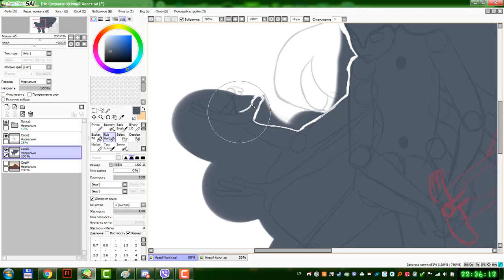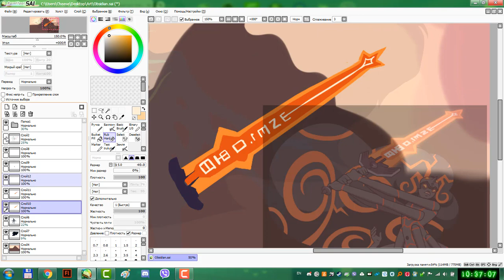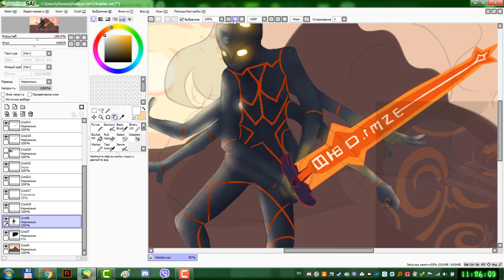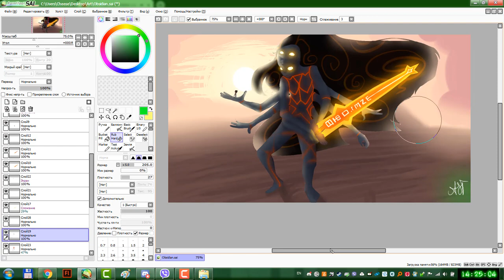Obsidian - Steven Universe Speedpaint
Steven Universe belongs to Rebecca Sugar

Stuff I use:
Tablet - Huion (idk the exact model)